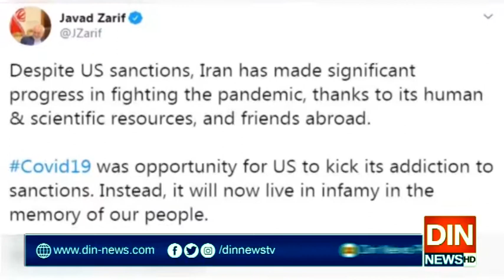امریکا نے پابندیوں کا نشہ چھوڑنے کا اچھا موقع گنوا دیا،ایران